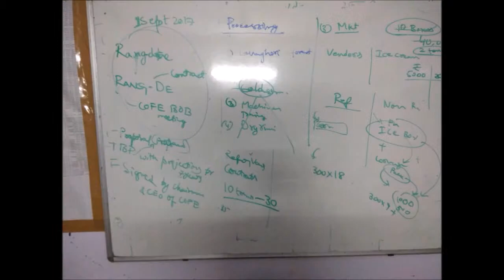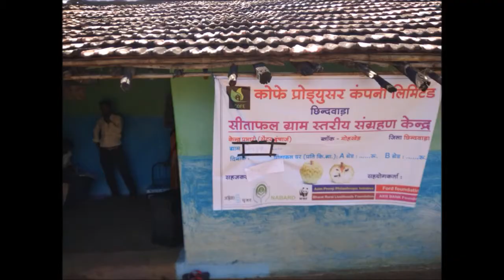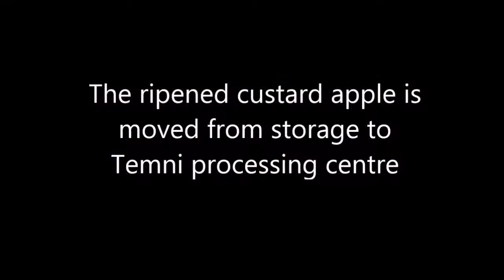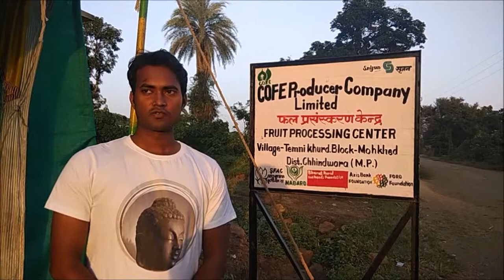Buddha Fellow Ravi Reddy - Custard Apple Value Chain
Buddha Fellow Ravi Reddy working on establishing the custard apple value chain in rural belt of Pali, Rajasthan.